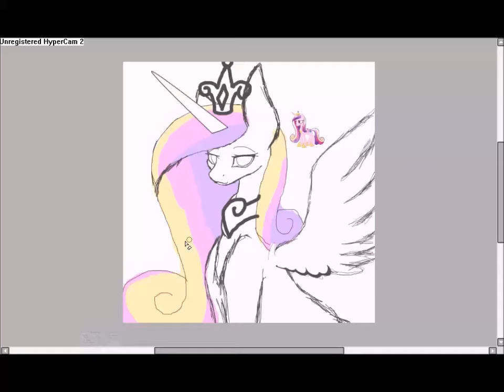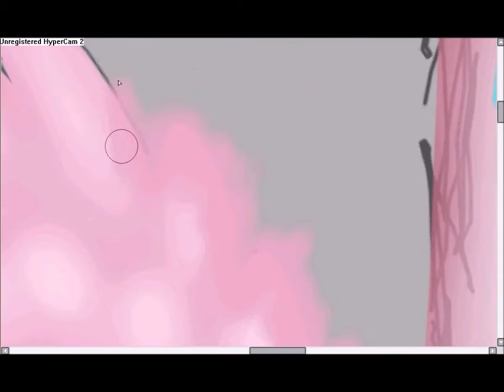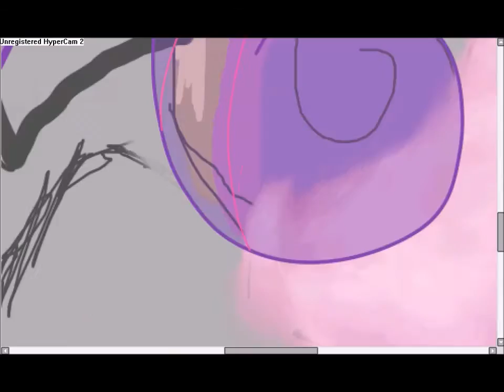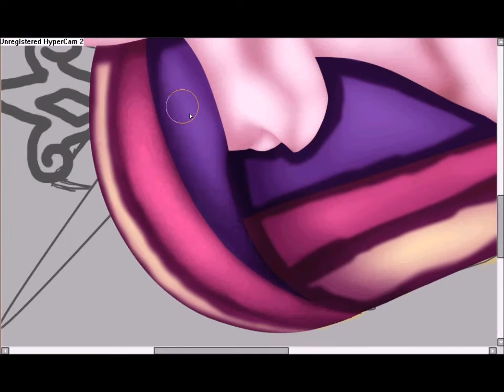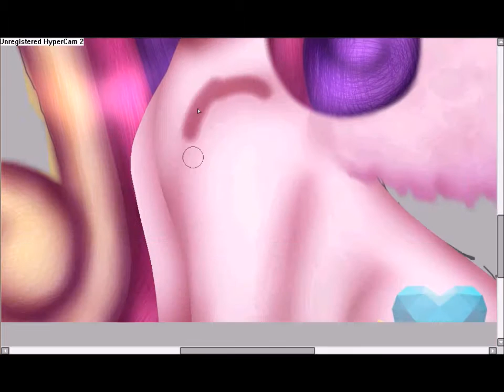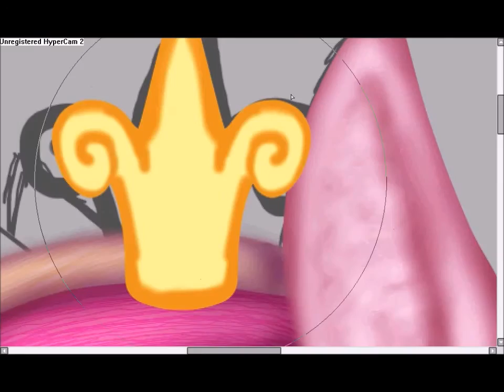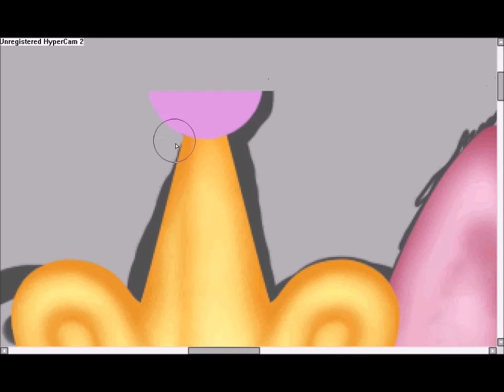Princess Cadence -SpeedPaint-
;3;
DEVIANTART: minecraftloveruy
SKYPE: Missi.B
SONGS: JPB- High